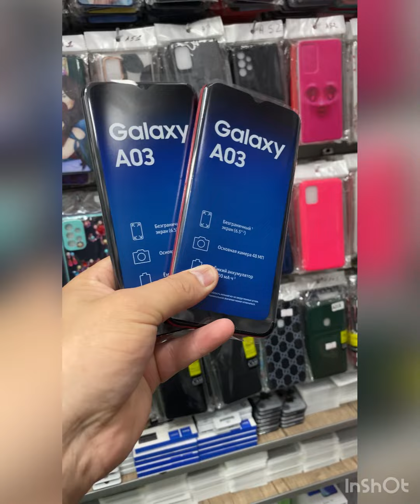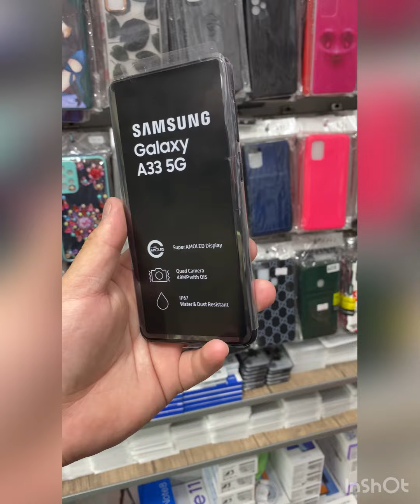SamsungYangi Telefonlar narhlari Qulayliklari Andijon xolis bozor 62 dokon